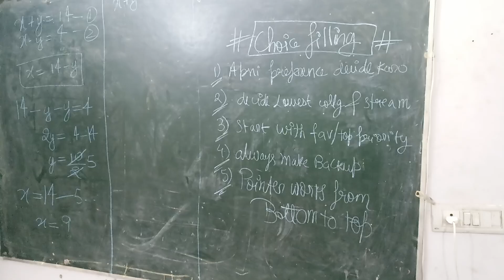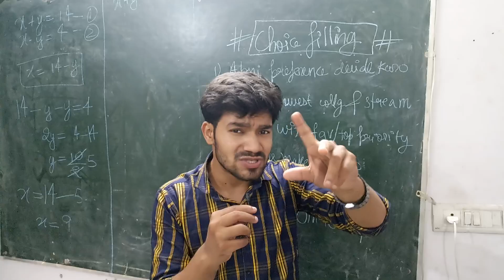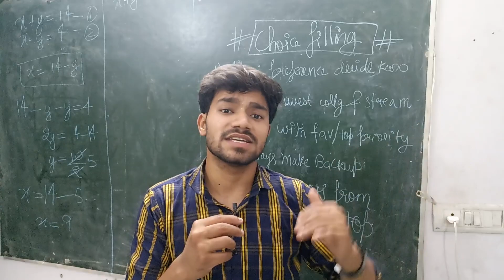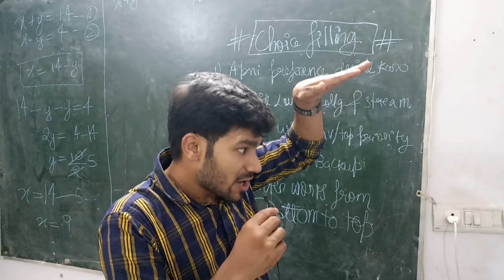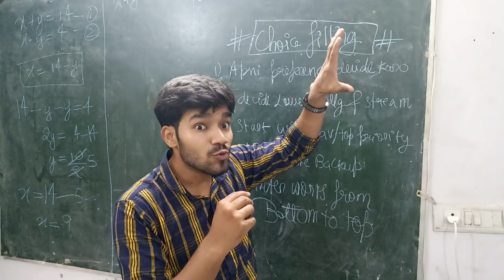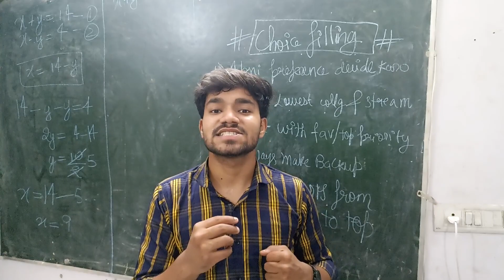JAC/IPU Choice Filling में 5 बातों का रखे ध्यान | Freeze, Float, Slide क्या है इनका मतलब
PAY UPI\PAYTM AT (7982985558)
250 FOR IPU Registration & Choice Filling SUPPORT
500 FOR CALL SUPPORT (JAC+IPU Combined)
1000 FOR VIDEO CALL Full SUPPORT
SEND SS AT SAME NO WHATSAPP (& OUR Team will call you within 1 Minute)